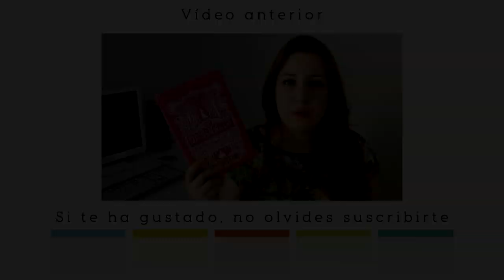Las Crónicas de Narnia - C.S. Lewis | Book Review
ϟ Entra en mi pensadero ϟ

Espero que mi primera vídeo reseña no sea un fracaso absoluto :s